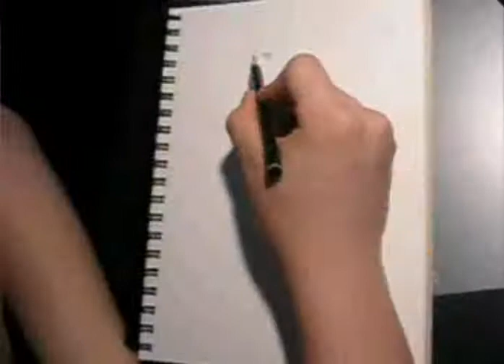Do It Your Self - Piu PC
F2 Do It Your Self